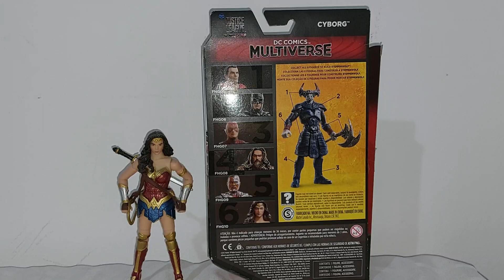Wonder Woman - Justice League DC Multiverse Mattel Español